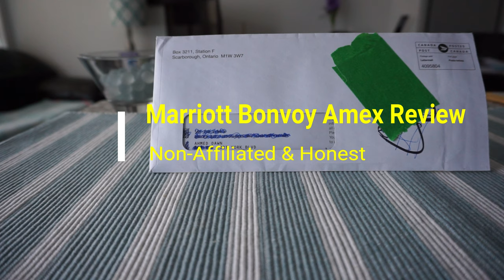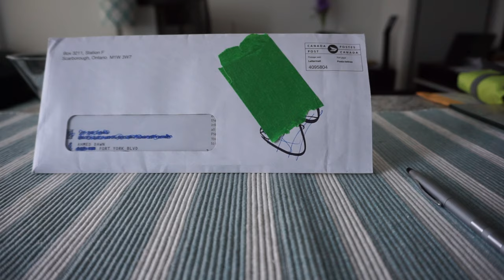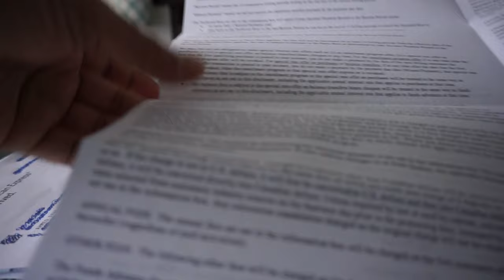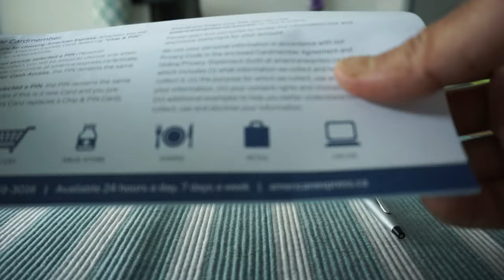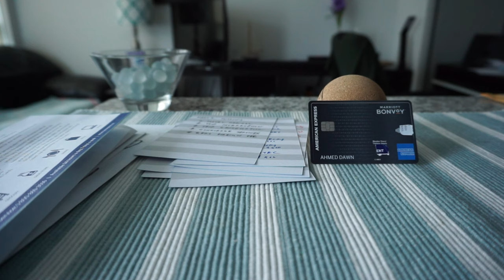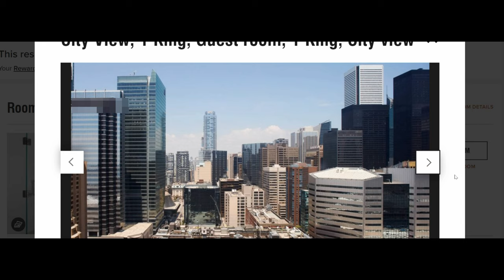Marriott Bonvoy Amex Canada Review | Non-Affiliated & Honest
The Marriott Bonvoy American Express Credit Card | Non-Affiliated, Unbiased, & Honest Review

The Marriott Bonvoy Amex Card is a hotel loyalty credit card for the Marriott chain of hotels offering 30 brands and 700 hotels across the glove. The Marriott Hotel Group is the largest hotel chain in the world.

Let’s look at Marriott Bonvoy Amex Card basics:

- Annual Fee is $120
- Earn rate is 5 Marriott Bonvoy points for every $1 spent on Marriott properties
- 2 Marriott Bonvoy point for every $1 spent on everything else

Marriott Bonvoy Amex Benefits/Features/Perks

- Free anniversary night each year (up to 35,000 points)
- 15 Elite night credit
- Silver Elite status

Earn Rates Analysis

- You can convert Marriott Bonvoy points to 40+ airline points
- Convert ration for most at 3: 1
- Get 5000 bonus points if you convert 60,000 at a time
- So 60,000 Marriott Bonvoy points = 25,000 Aeroplan miles
- What it means for each $1 = 2 Marriott Bonvoy points = 0.83 Aeroplan mile
- So Marriott Bonvoy Amex is not a good card for everyday spending because you will get at least 1 Aeroplan with many Canadian credit cards

How to Use Marriott Bonvoy Points

- Hotel redemptions (so so value)
- Flight redemptions (bad value)
- Convert to airlines (best value)

Marriott Bonvoy Amex VS Amex Cobalt

- Amex Cobalt to Marriott Bonvoy Points at 5:6 ratio
- Means 1 MR Select = 1.2 Marriott Bonvoy Points
- 5X Amex Cobalt category spent $1 = 6 Marriott Bonvoy Points
- Means $1 spent on Amex Cobalt = 2.5 Aeroplan miles (5X category, 5000 bonus)

Travel Insurances

- Travel Accident ($500K)
- Car Rental + Theft Damage
- Baggage Delay ($500)
- Flight Delay ($500)
- Hotel Motel Burglary ($500)

What's Missing

- Trip Interruption Insurance
- Trip Cancellation Insurance
- Concierge Services
- Zero Foreign Transaction Fee

Last Word

Marriott Bonvoy Amex Card is not a good card for everyday spending and benefits. You should use Marriott Bonvoy Amex Card if you stay at Marriott properties a lot and if you value free anniversary bonus night. You can easily get $250 worth if you use free night.

In this video, I will show my free bonus night example and just by using one night, I am already ahead of $120 annual fee.